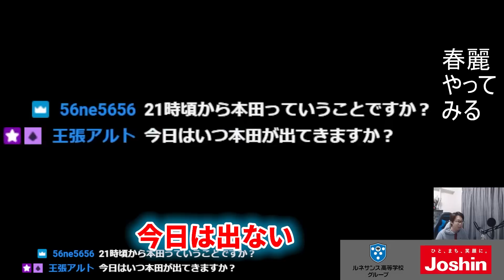【SF6】βで使っていた春麗を使ってみた！DOSUKOI！(ENG sub)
春麗あまり強くないだろうと思ってましたが、最強クラスの可能性あります（理論値は・・・）